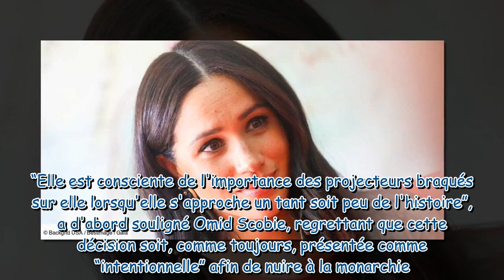Meghan Markle sèche le couronnement de Charles III : une nouvelle théorie avancée…